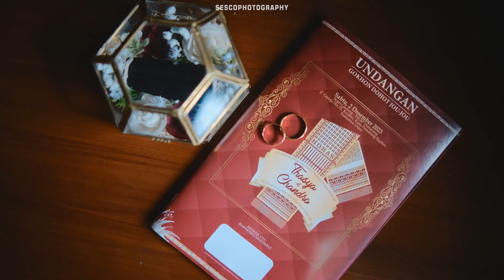GEREJA ICONIC VIRAL DI JAKARTA SELAIN KATEDRAL FROM Highlight Video thasya BY SESCO PHOTOGRAPHY